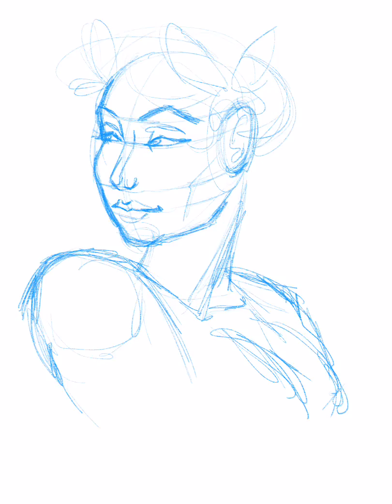Coloring Page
Art Process Video of a Coloring Page featuring lots of butterflies.